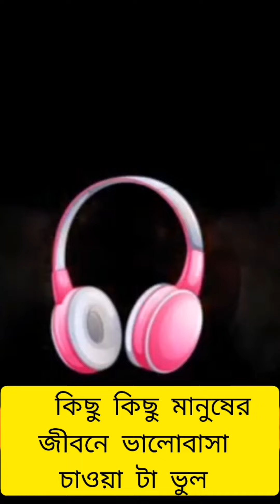Kichu Kichu Manusher Jibone||কিছু কিছু মানুষের জীবনে ||Cover Songs||By Sufian Sohel